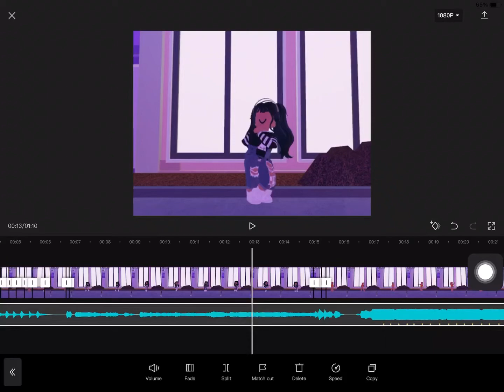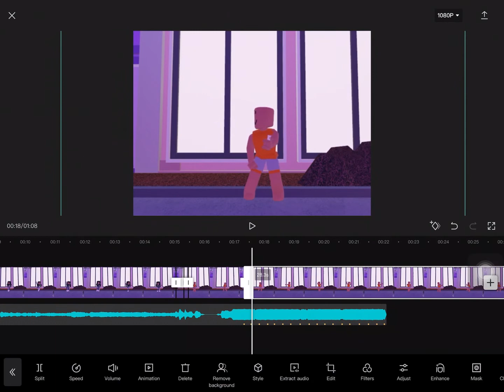WATCH ME EDIT✨|| speed editing||ib